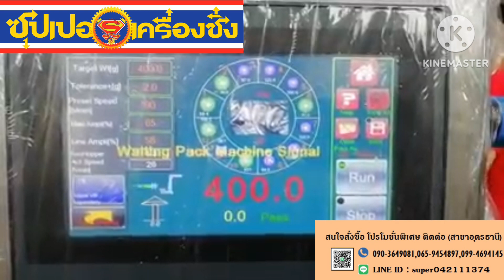how to pack jelly in cup- smartweigh automatic weighing packing for candy